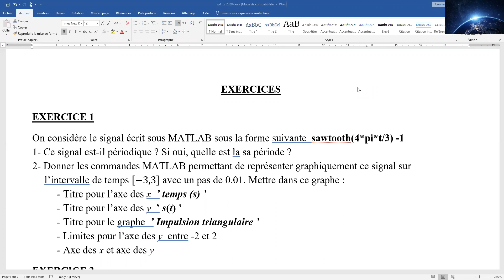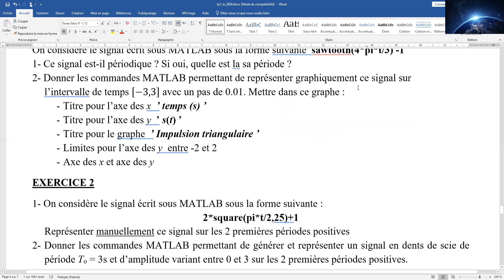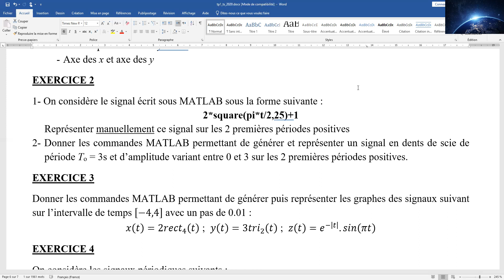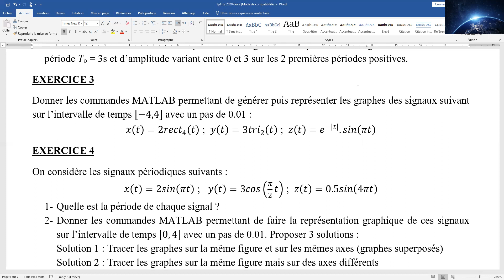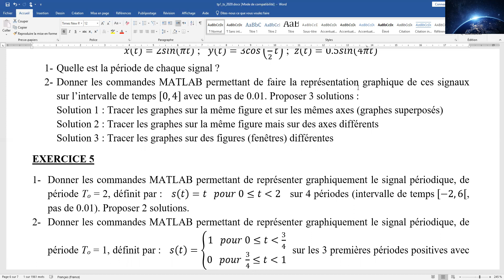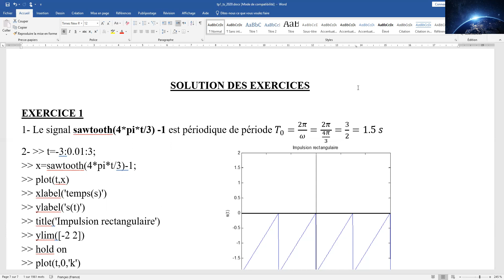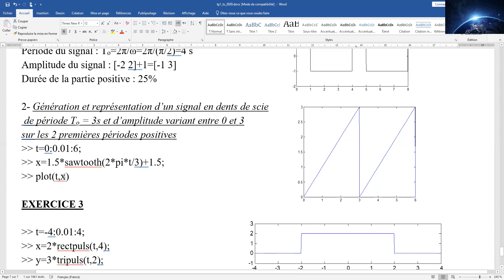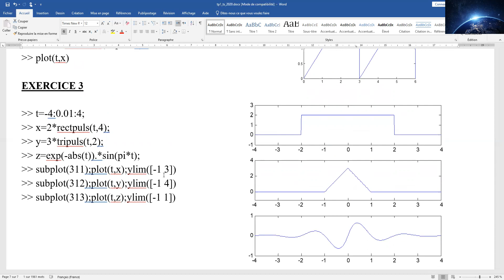TPN°05: Correction des 05 programmes sous Matlab